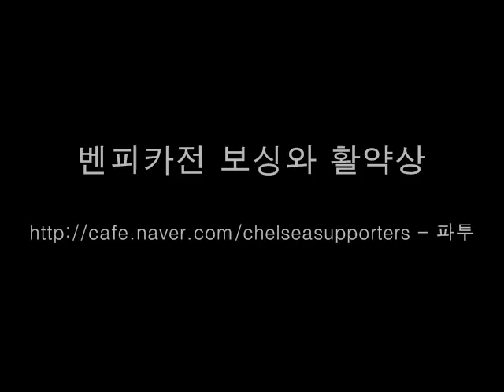Bosingwa vs Benfica